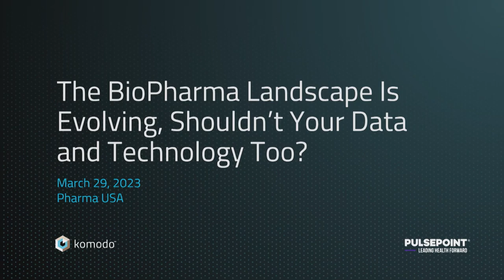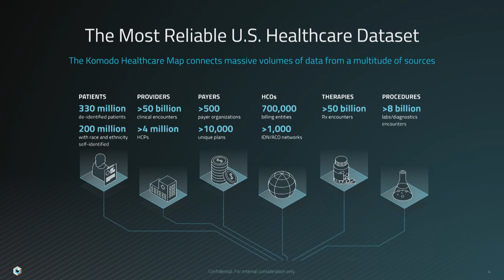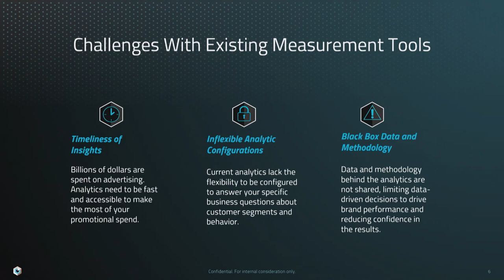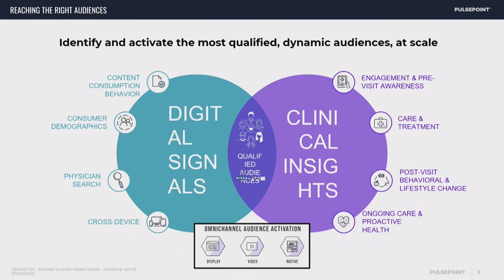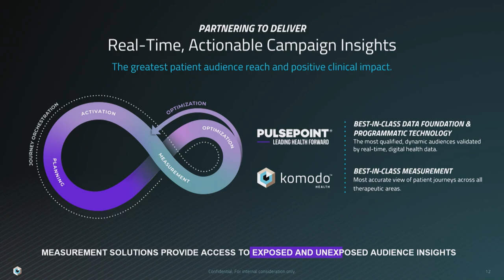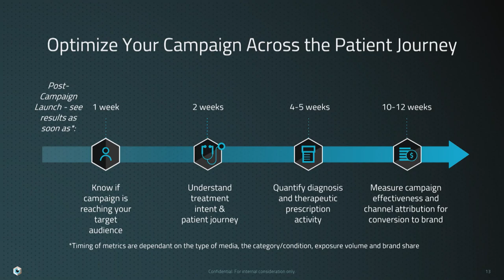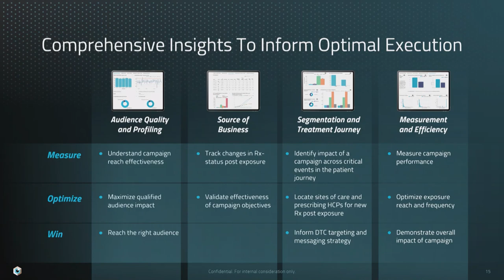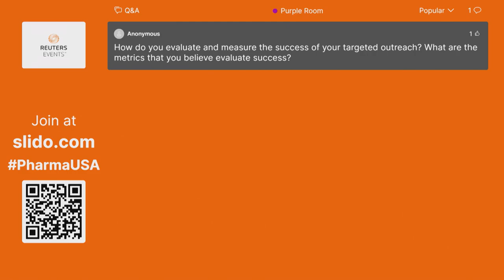The BioPharma Landscape Is Evolving, Shouldn’t Your Data and Technology Too?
Introducing Measurement by Komodo, a purpose-built offering to enhance digital campaign performance for life sciences brands. Learn how to optimize your campaign across the entire patient journey.